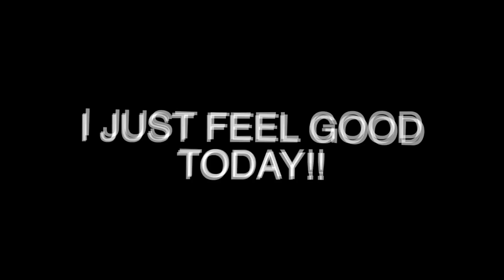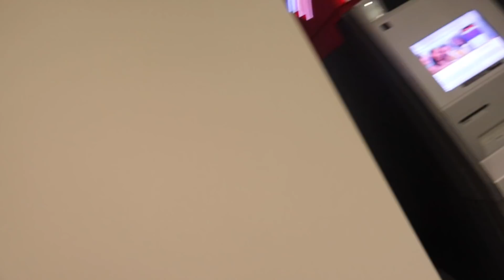MY FIRST TIME SEEING MY BROTHER SINCE I MOVED TO LA !!!!!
MAKE and SAVE money here PLUS get $5 for just signing up!